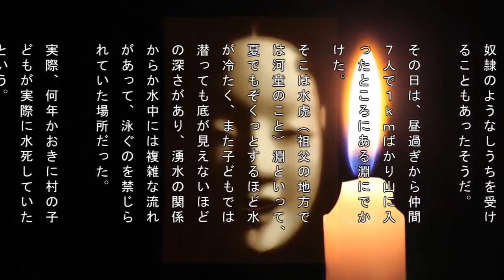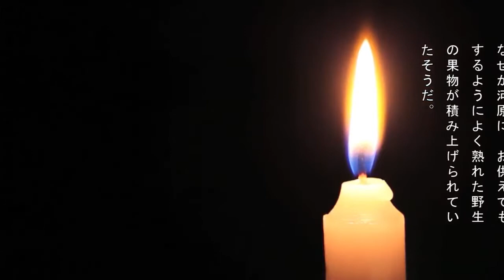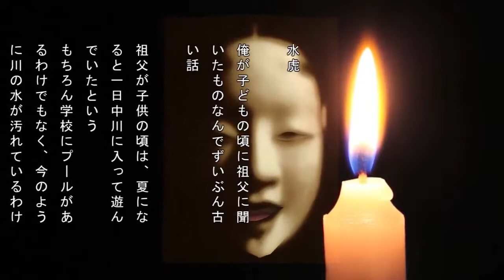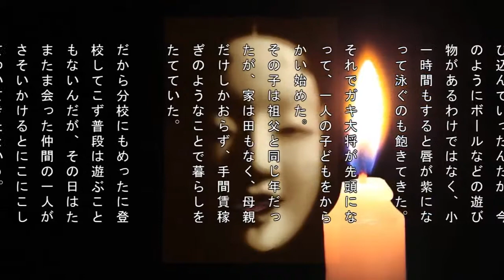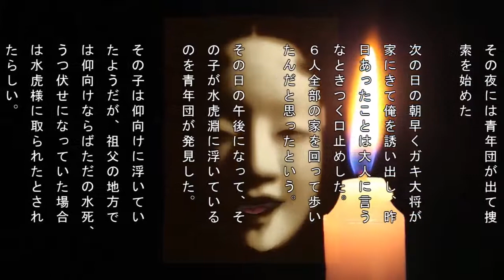【怪談朗読】洒落怖 Part347 #4「水虎」語り部女性バージョン【機械朗読・怖い話・百物語】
2chの老舗スレ「死ぬ程洒落にならない怖い話を集めてみない？」の音声合成での朗読動画です 引用元： Twitterもあるよ。htt